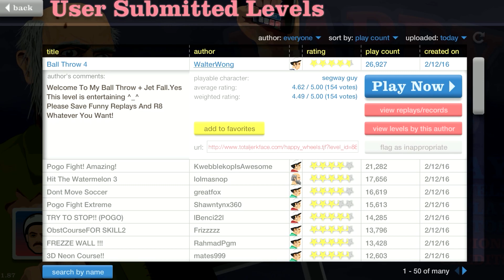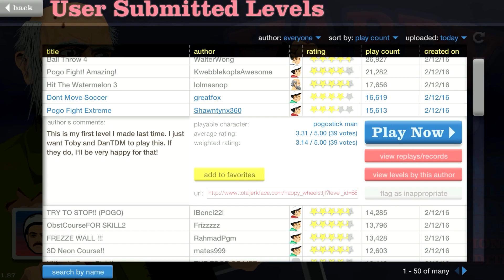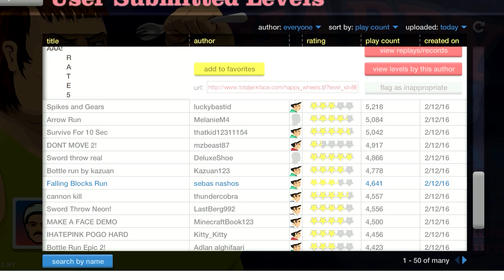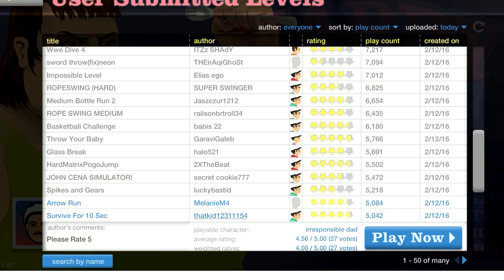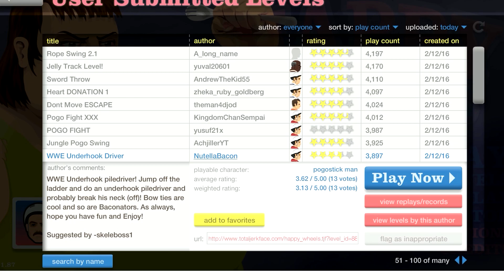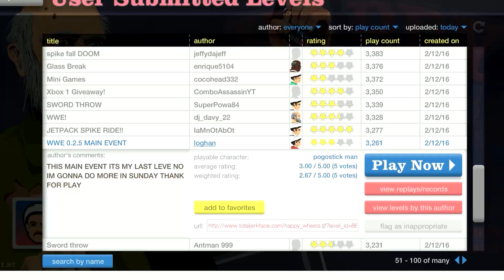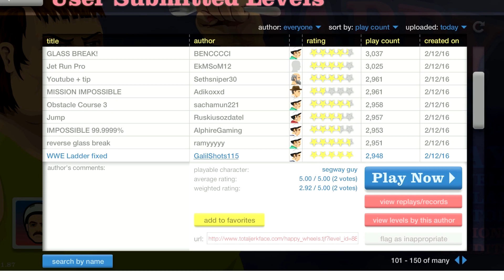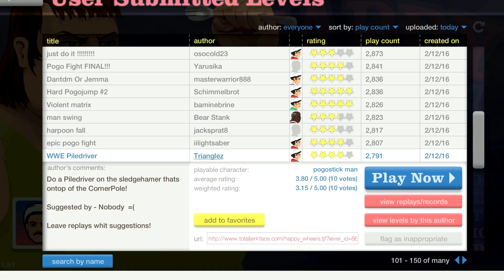HAPPY Happy Wheels: Anomalous WWE - Part 369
theasianguygamershow
liltwistedone